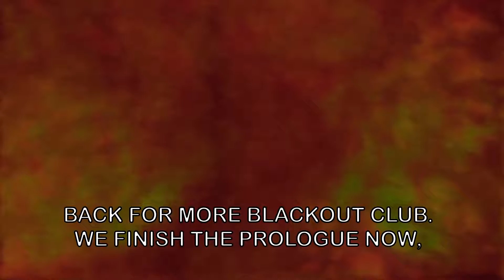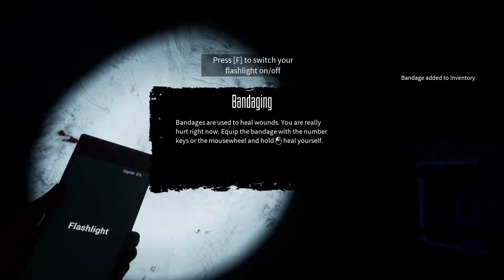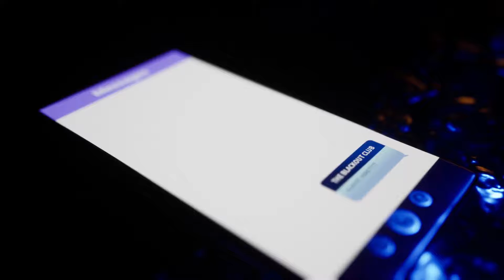FINISHING THE PROLOGUE | Blackout Club EP2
This one is a little long. I really just wanted to finish the prologue.